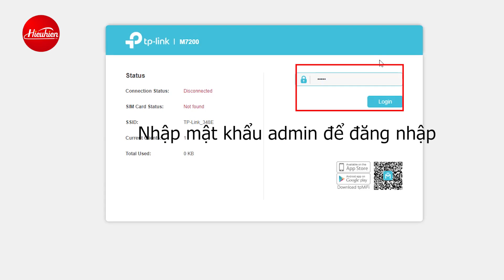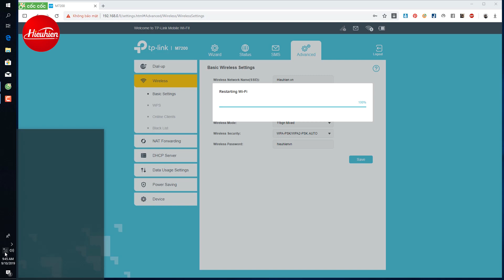[Hieuhien.vn] Hướng dẫn Đổi Tên và Mật Khẩu WiFi di động TP-Link M7200, M7350 CỰC NHANH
Cách đổi tên và mật khẩu bộ phát sóng wifi di động của TP-Link
Link sản phẩm cho các bạn nào cần tham khảo
📞 Zalo tư vấn: 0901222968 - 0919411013
🏠 CN1: Số 6 Nhiêu Tứ, P.7, Q.Phú Nhuận, TP.HCM
🏠 CN2: Số 1A Bắc Hải, P.15, Q.10, TP.HCM